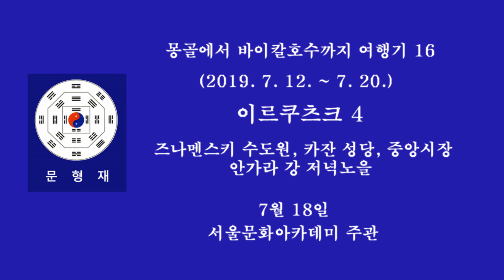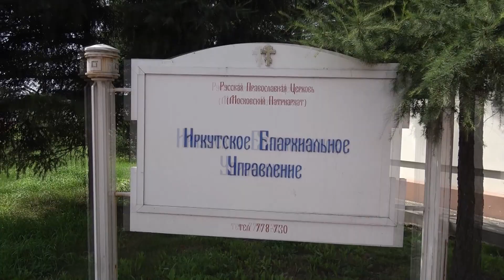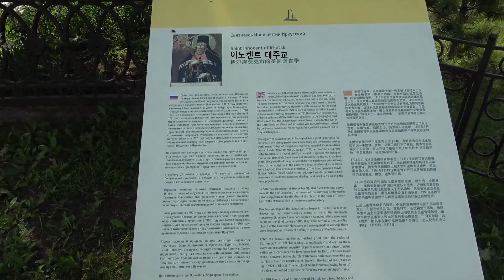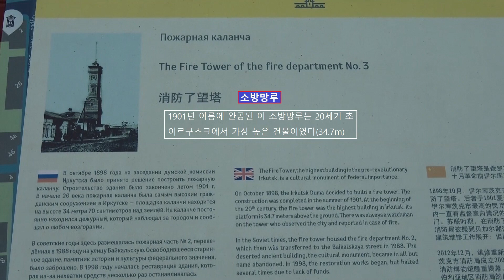이르쿠츠크 즈나멘스키 수도원과 적백내전 이야기, 카잔 성당, 중앙시장과 안가라강변 저녁노을, 키로프 광장[울란바토르에서 이르쿠츠크, 바이칼호까지 여행기 16]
이르쿠츠크 즈나멘스키 수도원#콜차크 장군#적백내전#카잔 성당#중앙시장#안가라강#키로프 광장#제독의 연인
이르쿠츠크 즈나멘스키 수도원은 1693년에 건축된 시베리아 최초의 수녀원이다. 평화스러운 무덤과 녹지가 적절히 조화된 모습이며 데카브리스트들과 아내의 묘가 있다.16세기에 제작된 성모 이콘도 있다.
1920년 러시아 적백내전 당시 백군의 장군 콜차크 제독의 동상이 있으며 이곳에서 적백내전의 이야기를 들어본다.
카잔 성당, 중앙시장, 안가라강변 저녁노을, 키로프 광장의 모습도 볼 수 있다.